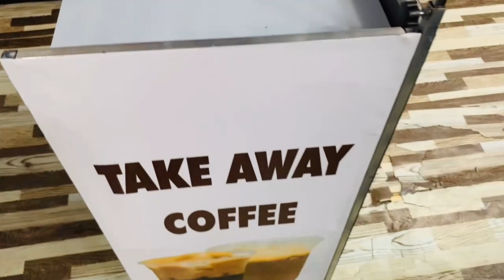Ưu nhược điểm của mẫu xe xếp gọn bán cà phê có dù giá rẻ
Ưu điểm mẫu tủ lắp ráp bán coffee vỉa hè
Đối với dòng xe này, chất liệu được làm từ sắt. Hệ thống bao gồm khung, mặt bàn alu được thiết kế với nhiều kích thước và mẫu mã khác nhau.
Ưu điểm:
+ Thời gian sử dụng lâu dài
+ Có khả năng chống mọi thời tiết nắng mưa khi để xe ở ngoài trời
+ Khả năng di chuyển và sức chịu đựng tải trọng là không giới hạn
+ Dễ dàng trang trí thêm đèn và thay đổi hình ảnh quảng cáo bằng decal bắt mắt
+ Kiểu dáng gọn. có bánh xe đẩy linh hoạt
Nhược điểm:
 Khó phân biệt các loại inox nếu người mua không có kinh nghiệm dẫn đến chọn sản phẩm chất lượng không tương xứng với giá thành

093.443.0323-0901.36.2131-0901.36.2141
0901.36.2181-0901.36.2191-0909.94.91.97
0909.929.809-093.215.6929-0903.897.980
Thời gian làm việc:
8h–17h30 (Thứ 2–Thứ 7)